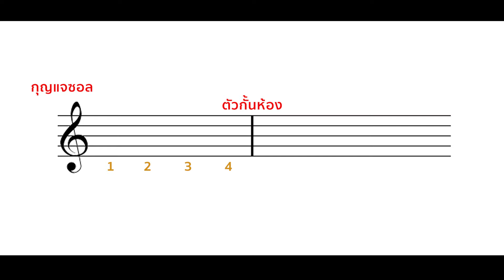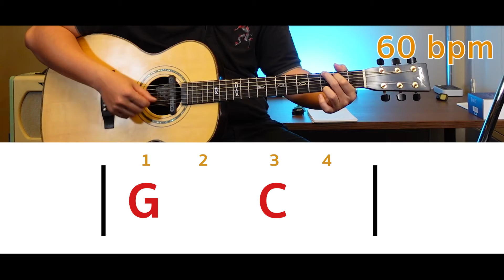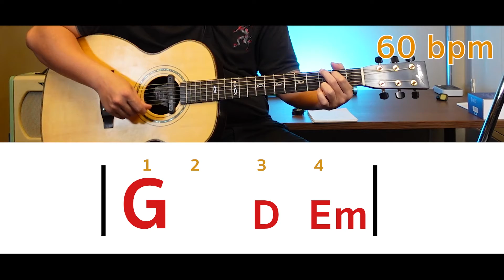การแบ่งห้อง ในการเล่นกีต้าร์ เพลงนมัสการ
การนับห้อง ในการเล่นกีต้าร์ เพลงนมัสการ
เวลาจะเล่นเพลงแต่ ละเพลง จริงๆ แล้ว ผมจะต้องมีการ แบ่งห้องเพลง การนับห้อง การใช้เมทานอม และจะทำให้ง่ายในการสอนด้วยครับ ลองดูนะครับ เข้าใจหรือ ไม่เข้าใจยังไง ติชมได้ ครับ รับพระพรร่วมกันครับ พระเจ้าอวยพรครับ